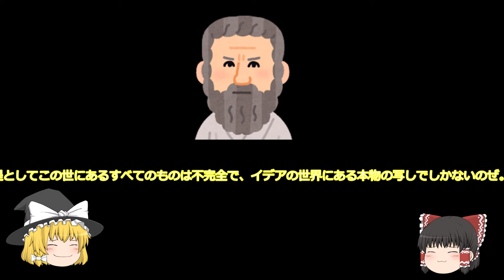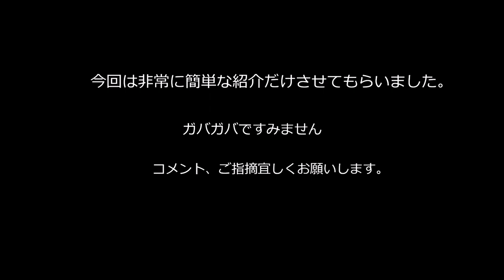【ゆっくり倫理解説】ゆるく学ぶギリシア哲学２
非常にゆるくギリシア哲学の一部を解説しました。